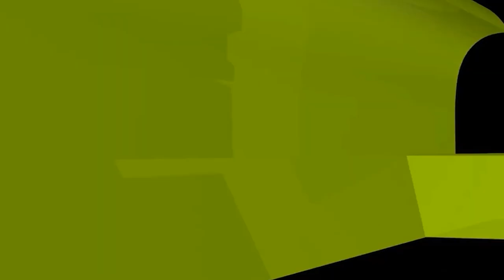অন্যান্য প্রাণী বাটন ফোনের মত, মানুষ স্মার্ট ফোনের মত, কেন ও কিভাবে?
অন্যান্য প্রাণী বাটন ফোনের মত, মানুষ স্মার্ট ফোনের মত, কেন ও কিভাবে? ইসলামী প্রশ্নোত্তর II Sheikh ahmadullah live